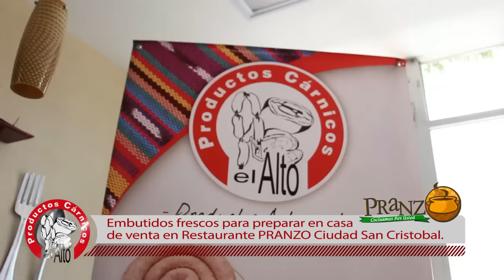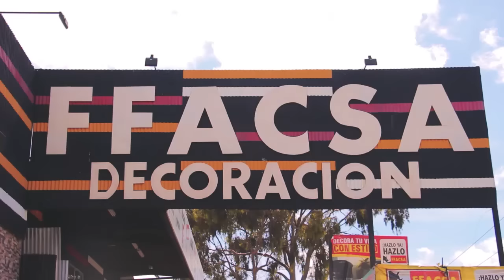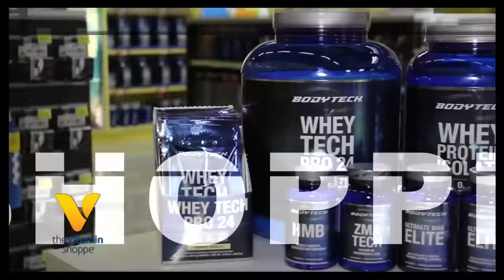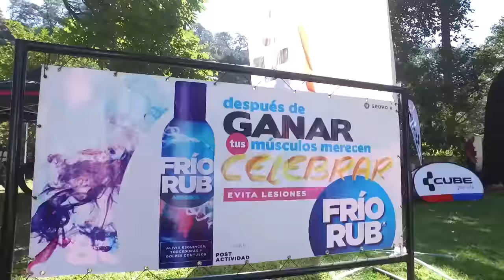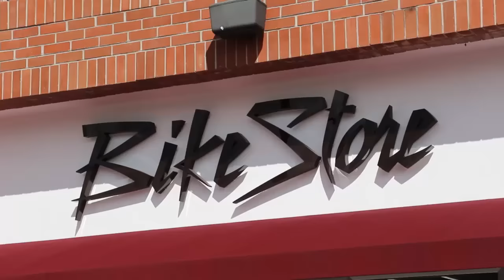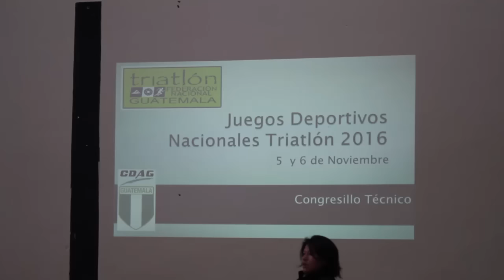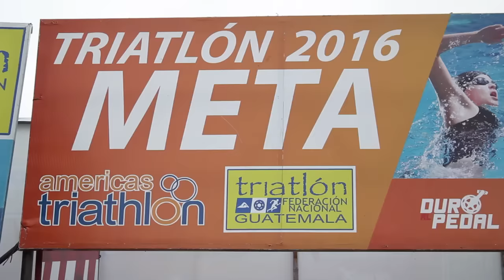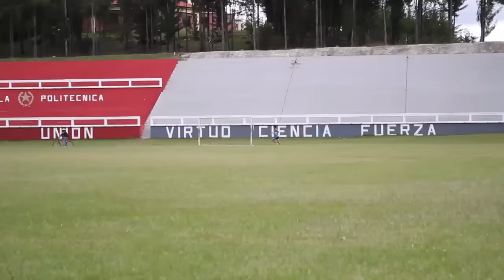DURO AL PEDAL - PROGRAMA 65 - 12/11/2016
►Juegos Nacionales de Triatlón CDAG 2016.
►6ta. Fecha de la Copa MTB Oriente.
►2da. Edición del Reto El Barretal.
►Travesía MTB Laguna del Pino con Tiendas Bike Store y Trek de Guate.
Esto y mucho más en Duro Al Pedal. Sábado a las 8pm, domingo 7am. 1:30pm y 5pm. Miércoles a las 11:30am y jueves 5pm.
Canal Antigua Sports